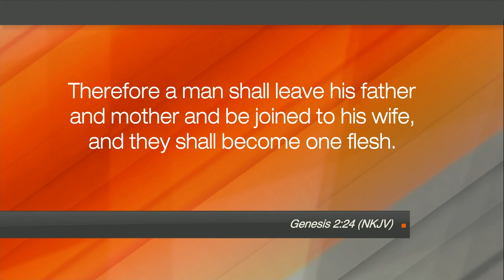Hope Today: 8 surprising secrets to attaining a stronger intimacy in marriage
Explore 8 surprising secrets to attaining a stronger intimacy in marriage. Speaker and author Shaunti Feldhahn provides insight into what helps couples maintain a strong and healthy relationship.

"Secrets of Sex and Marriage: 8 Surprises That Make All the Difference"